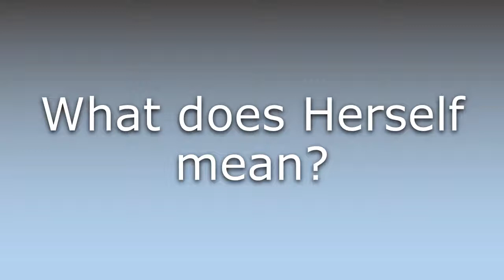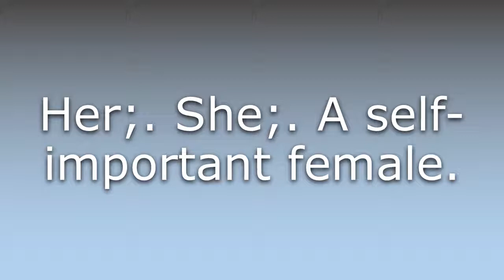What does Herself mean?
What does Herself mean in English? Learn the meaning of the word Herself! How to Pronounce Herself. Expand your vocabulary, learn words.